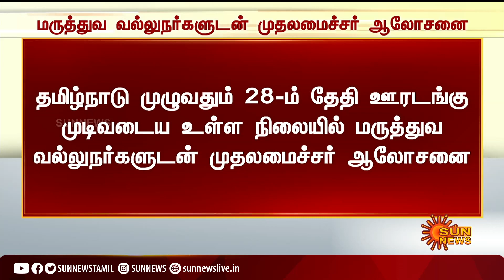BREAKING | மருத்துவ வல்லுநர்களுடன் முதலமைச்சர் ஆலோசனை | ChiefMinister consults medical professionals